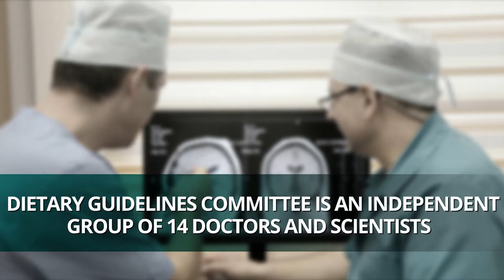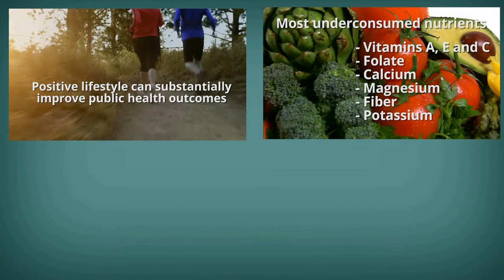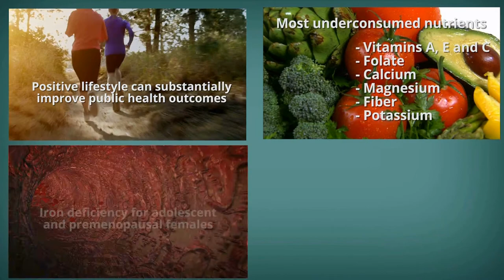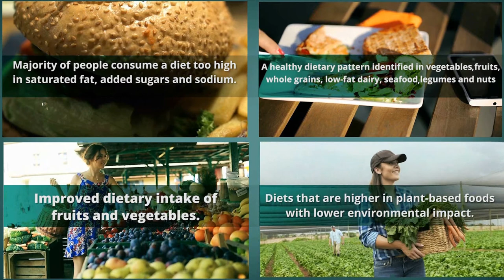Controversy Regarding Corporate & Political Influences On The New USDA Dietary Guidelines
We’re Here To Help! Get FREE PROFESSIONAL ADVICE using our ONLINE "ASK THE NURSE" feature. Our resident nurse specializes in assessing, developing, and coaching to optimize one's health with the proper use of pharmaceutical grade vitamins and supplements.

IT'S FREE! Click the link below to ask questions using our "ASK THE NURSE" website feature

At long last, the new dietary guidelines were announced recently amid controversy about corporate and political influences, sustainable agriculture and food security. So much so, that Congress will hold a hearing to review the science behind the recommendations, even though the highly qualified academic researchers took into account over 4,000 scientific studies. The Dietary Guidelines Committee, an independent group of 14 doctors and scientists, issued a 570-page report reflecting not only general dietary recommendations, but also advising on the environmental impact of food production.

Even though the dietary guidelines are just advisory to many Americans, they are extremely important, as they are mandatory for millions of military personnel, National School Lunch Programs and for approximately 40 million low income families served by the Federal Women, Infants and Children nutrition program.

The committee focused on examining dietary patterns, combinations and quantity of food and nutrients consumed and their synergistic and cumulative effects on health and disease. Here is what the committee determined:

Half of all American adults--117 million individuals--have one or more preventable chronic diseases

Nearly two-thirds of adults –155 million people—are overweight or obese

Two decades of poor dietary patterns, over consumption of excess calories and lack of physical activity are contributing factors in obesity and chronic disease

Positive lifestyle and dietary changes could substantially improve public health outcomes

The most under consumed nutrients, resulting in a shortfall and adverse health outcomes, are vitamins A, E and C, folate, calcium, magnesium, fiber and potassium

Iron deficiency was listed as a nutrient shortfall for adolescent and postmenopausal females

Teen boys and adult males consume too much animal protein and not enough plant based foods

The majority of the population consume a diet too high in saturated fat, added sugars and sodium and too low in vegetables, fruits, whole grains and dairy

A healthy dietary pattern associated with a reduced risk of cardiovascular disease, type 2 diabetes and obesity was identified as higher in vegetables, fruits, whole grains, low-fat dairy, seafood, legumes and nuts; moderate in alcohol consumption; and lower in red and processed meats, sugar and refined grains

Multi-component obesity prevention recommendations included nutrition education, improved dietary intake of fruits and vegetables, increased access to healthy food in low income and undeserved communities and promotion of physical activity

A focus on sustainable diets that are higher in plant-based foods and lower in animal-based foods as more health promoting with a lower environmental impact

Linking health, dietary guidance and the environment will promote human health and sustainability of natural resources and ensure short and long term food security

In a nutshell, a moderate amount of coffee is beneficial, added sugars should be limited to 10% of daily calories, sodium intake should not exceed one teaspoon daily, and limits on eggs and dietary cholesterol consumption were removed but suggestions were made to eat in moderation within a healthy eating pattern

The well intentioned advice to eat a more plant based diet to protect against obesity, heart disease, cancer and other serious nutrition related health conditions is still up against sophisticated and powerful marketing campaigns of special interest groups that promote foods and beverages that directly contradict this advice. Don’t expect them to give up easily. It’s up to you, as an individual to educate yourself on the health benefits of good nutrition, and then decide for yourself which of these recommendations will promote your optimal health.